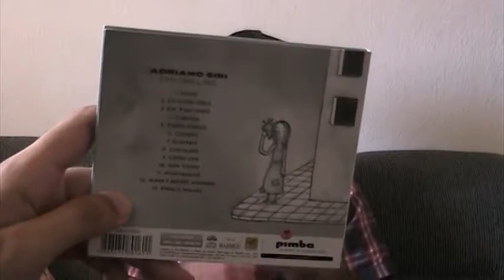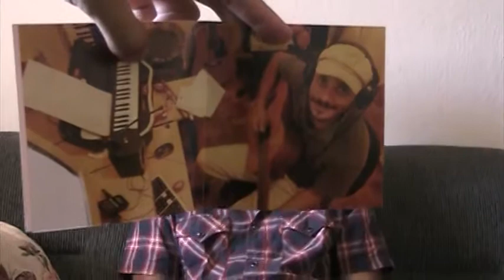Entrevista: Adriano Siri - Santo Samba (Blog Alagoas Musical)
Entrevistador, Vídeo e Transcrição - Dimas Marques

Olá, amigos, vamos começar o ano de 2018 com pé direito e curtir mais uma bela história de resistência e criatividade na música alagoana. Nesse cinco de janeiro, abriremos os trabalhos com o grande Adriano Siri. Destaque na cena musical do começo dos anos 2000 com o Santo Samba, Siri, além disso, nos contou sobre o seu início, com a banda Kerrenka, os projetos solo, o qual já está preparando disco novo pra esse ano, e o projeto híbrido de bastante sucesso, Fino Coletivo. Vamos nessa que muito história boa vai rolar aqui no blog. Vamos com força total!